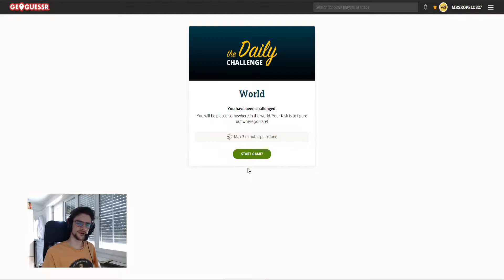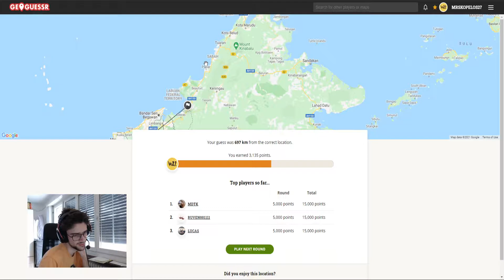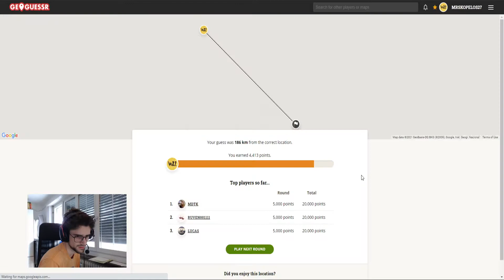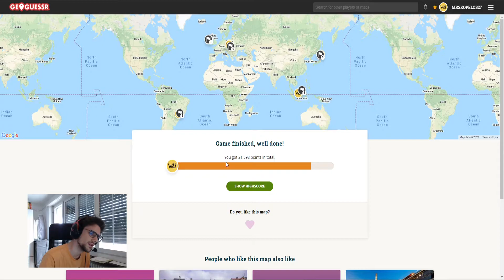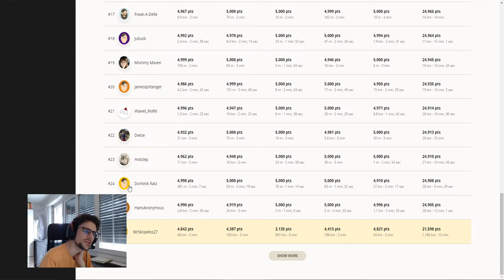GeoGuessr Daily Challenge #139 (17 Feb 2021) | EXTREME sports!!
A pretty challenging day to be honest... How did you do?